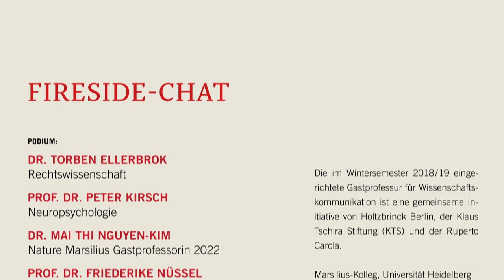Springer Nature Gastprofessur: „Fireside Chat“ mit Dr. Mai Thi Nguyen-Kim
00:00:00 Begrüßung
00:06:16 Diskussion

Mai Thi Nguyen-Kim studierte Chemie an der Universität Mainz und absolvierte einen Aufenthalt am Massachusetts Institute of Technology in den USA. Als Doktorandin forschte sie an der Rheinisch-Westfälischen Technischen Hochschule Aachen, der Harvard University in Cambridge / Massachusetts und am Fraunhofer-Institut für Angewandte Polymerforschung in Potsdam. Mit ihren Arbeiten zu intelligenten Materialien für biomedizinische Anwendungen erlangte sie 2017 an der Universität Potsdam den Doktorgrad. Seitdem ist Nguyen-Kim als Wissenschaftsjournalistin und Moderatorin vielfältig aktiv. Sie moderierte unter anderem die WDR-Wissenschaftssendung „Quarks“ und gehört zum Moderatoren-Team der ZDF-Reihe „Terra X“. Mit ihrer ZDFneo-Show „MaiThink X“ verfolgt sie das Ziel, emotional aufgeladene Themen aus der Wissenschaft sachlich aufzugreifen. Zudem produziert sie für „funk“, das Online-Angebot von ARD und ZDF, den YouTube-Kanal maiLab. Die Autorin der Bücher „Komisch, alles chemisch“ (2019) und „Die kleinste gemeinsame Wirklichkeit: Wahr, falsch, plausibel?" (2021) wurde 2018 zur Wissenschaftsjournalistin des Jahres gewählt und mit zahlreichen Preisen ausgezeichnet, darunter dem Grimme Online Award und dem Georg von Holtzbrinck Preis für Wissenschaftsjournalismus. 2020 erhielt sie das Bundesverdienstkreuz.

In einem moderierten Kamingespräch diskutierte Dr. Mai Thi Nguyen-Kim gemeinsam mit Dr. Torben Ellerbrok und Prof. Dr. Peter Kirsch über die Themen Wissenschaftsjournalismus und Wissenschaftskommunikation. Moderiert wurde die Veranstaltung von Prof. Dr. Friederike Nüssel, Direktorin des Marsilius-Kollegs.